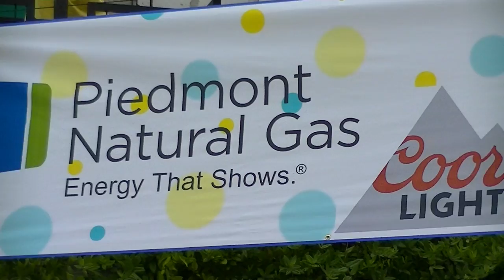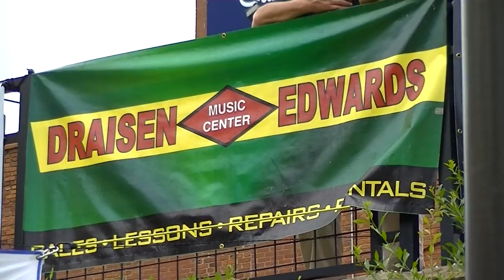Radio Rebellion "live" at The Anderson Block Party...7-27-2017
Lead vocalist,David Tilley & Brian Glenn..Chris Karr on drums.Kala Wells on fiddle..Bass ?